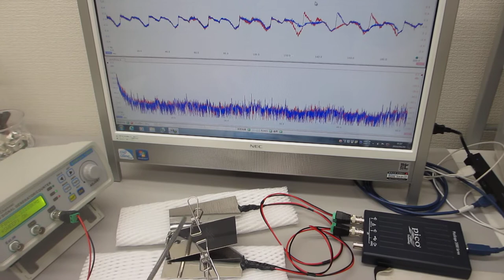超音波の非線形スイープ発振制御実験